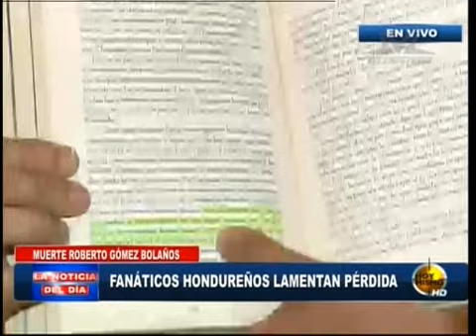TVC Hoy Mismo Estelar- Fanáticos hondureños lamentan muerte de “Chespirito”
Televicentro TVC tvcplay TelevicnetroHN Honduras se une a Latinoamérica por el fallecimiento del comediante Roberto Gómez Bolaños “Chespirito” que murió en su residencia de Cancún en México este día a los 85 años de edad.